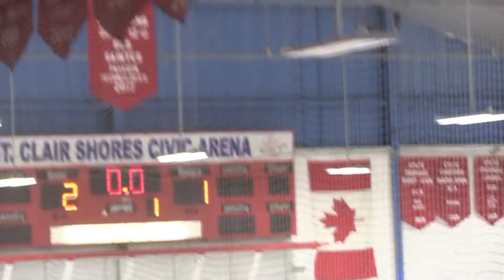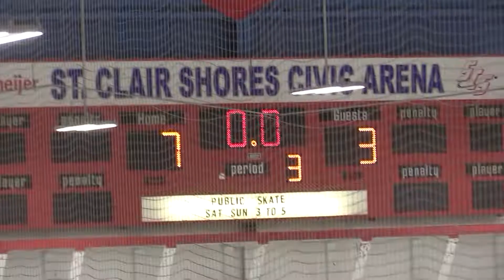2008 Birmingham Rangers vs 2008 OJG Jr Grizzlies 02/20/2021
2008 Birmingham Rangers.  Silver Sticks Regional Quarterfinals.  Civic Arena.  St. Clair Shores, MI.  Pee Wee AA Hockey.  Birmingham Rangers 7- OJG Jr. Grizzlies 3.